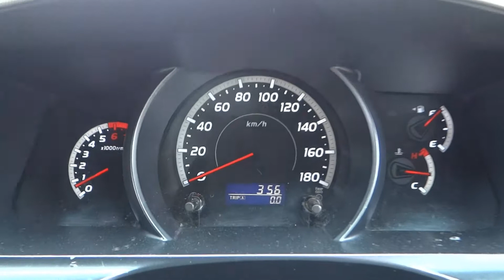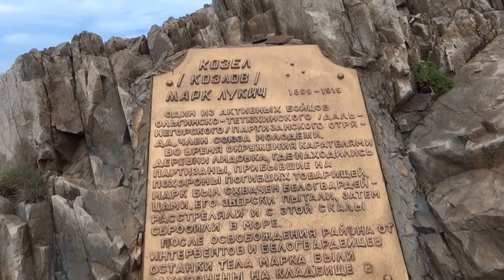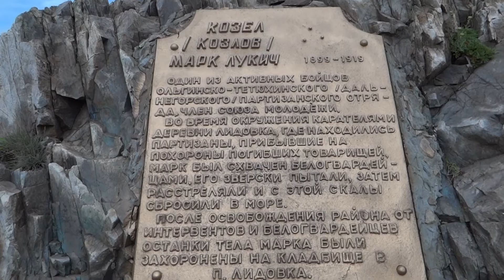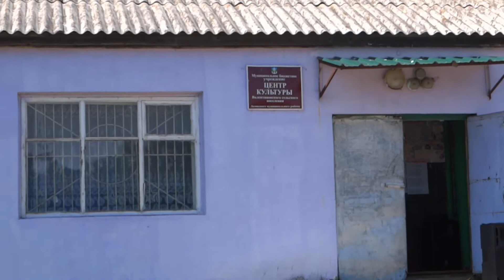Владивосток - Дальнегорск - Валентин - Преображение - Владивосток 2020